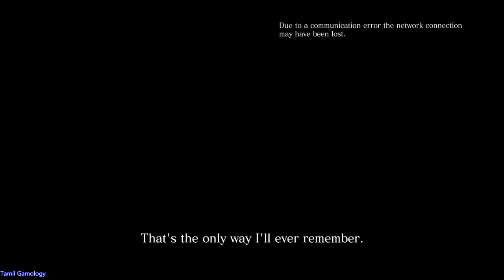Resident evil 6 mod Chris story gameplay pc part 1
RE series
Tamil Gamology